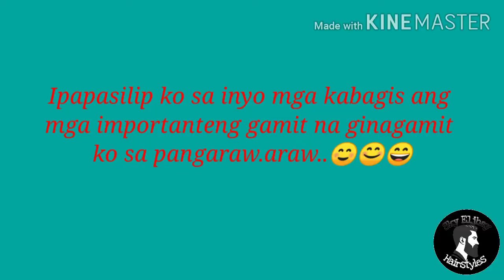Vlog no.2 Gamit ni Barbero (Gunting at Razor)